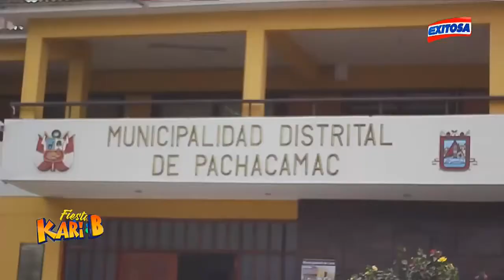PELO D´AMBROSIO - FIESTA KARIBEÑA - 4K ULTRA HD